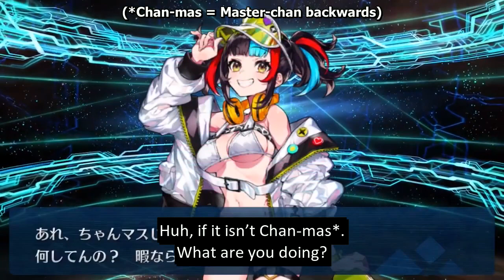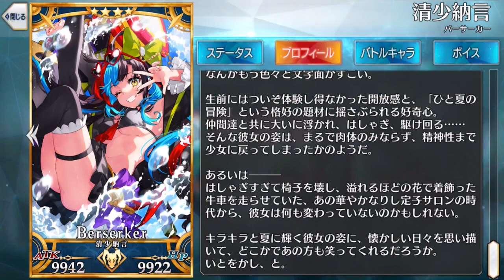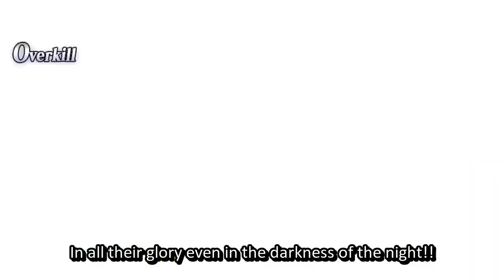[Fate/Grand Order] Sei Shonagon Berserker's Voice Lines (with English Subs)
V-v-v-voommm!

Height / weight: 157 cm / 46 kg
Source: Historical facts
Region: Japan
Attribute: Chaos / Summer
Gender: Female
Fufu... I'm surprisingly bad at summer, you know?

Summer in the night. It's smoother around the moon but,
There are still many fun things to do in the summer!
I want to go on a swimsuit, eat shaved ice, and go for a little adventure in the sea.
There is another Heian girl who was tempted by such summer.

"Hey, Chan-mas... Would you like to do something bad with me?"

And she was born
This is Berserker Sei Shonagon.

Whether you spend your time seriously or play with the fire for a while.
This summer is only once in my life.
Then, let's enjoy it to the fullest!

This video contain:
- My Room dialogues
- NP + EX Attacks

Original dialogue video by: td9596891
Re-edited and re-uploaded with written permission.